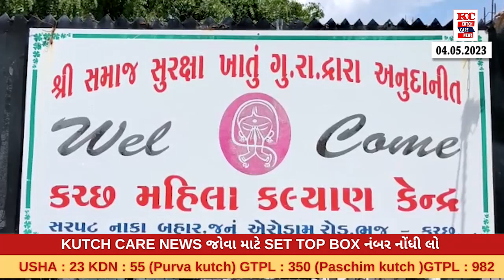ઉલ્ટા ચોર કોટવાલ કો ડાટે તેવો તાલ કરતા કચ્છ મહિલા કેન્દ્ર ના સંચાલકો !!